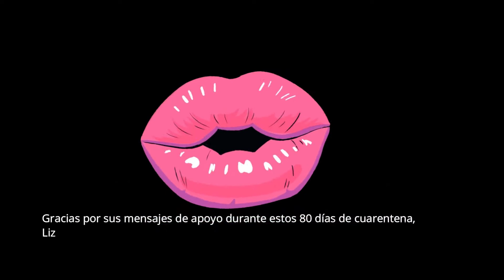👇 80 días después, somos libres! Gracias por todo 1 Junio 2022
Gracias a todos por sus mensajes durante estos 80 días en claustro jaja
Es hora de regresar a una vida normal!
Este fue mi primer día libre … Jun 1, 2022